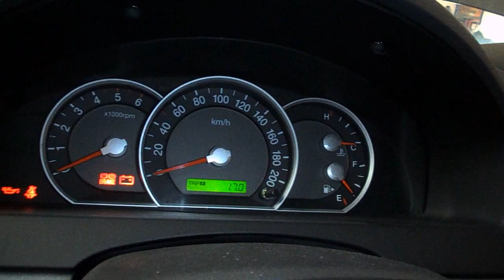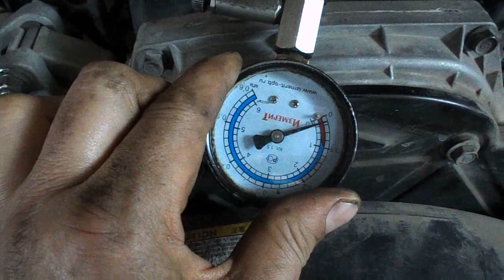KIA SORENTO LX = ПРОВЕРКА ОБРАТКИ ДИЗЕЛЬ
нужна  была информация по сбросу с обратки на данном автомобиле , манометр в трассе обратки стоит на стандартных легкосъёмах , фильтр добавлен как переходник между легкосъёмами . обратка оказалась слишком низкой по давлению .